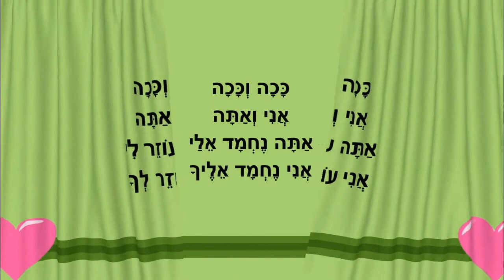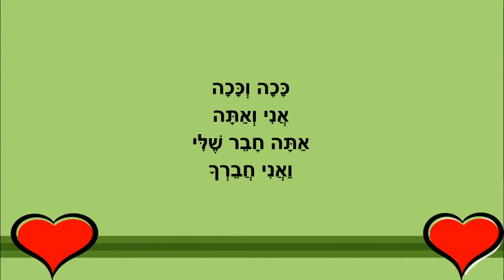אני ואתה - רגשות וילדים - כתבה: ריקי זקן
אני ואתה
סיפור ילדים